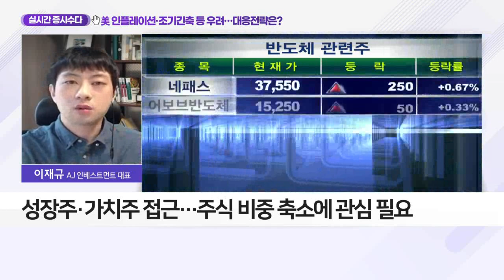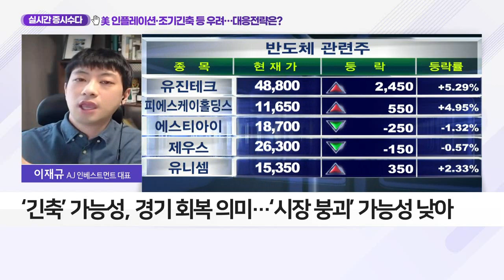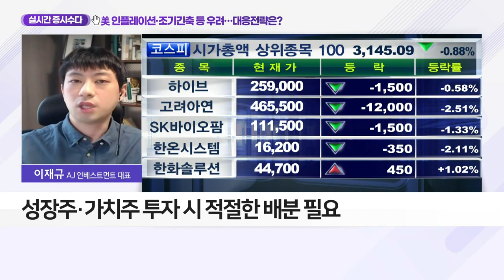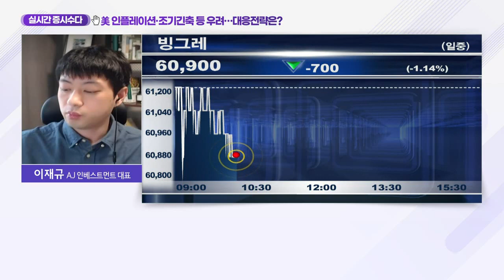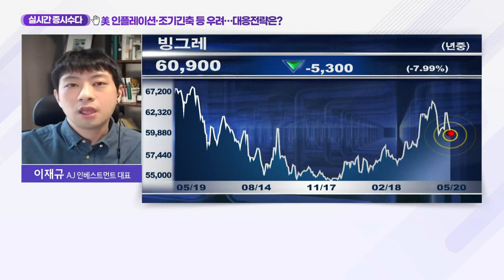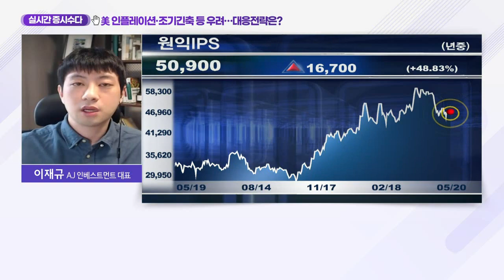美 인플레이션·조기 긴축 등 우려… 대응전략은?_실시간 증시 수다 (20210520)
- 비트코인 비롯한 가상화폐 급락
- 4월 FOMC 의사록에선 긴축 가능성 언급하기도
- 최근 열린 美 상무부 주최 행사에 국내 기업 참여
- 성장주·가치주 접근… 주식 비중 축소에 관심 필요
- ‘긴축’ 가능성, 경기 회복 의미… ‘시장 붕괴’ 가능성 낮아
- 성장주·가치주 투자 시 적절한 배분 필요
- 빙그레, 원익IPS 등에 관심